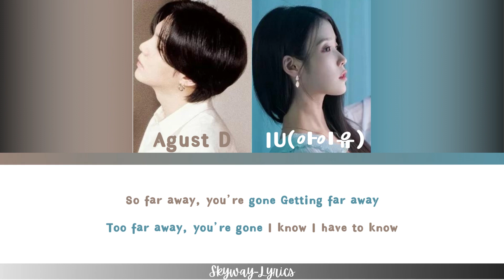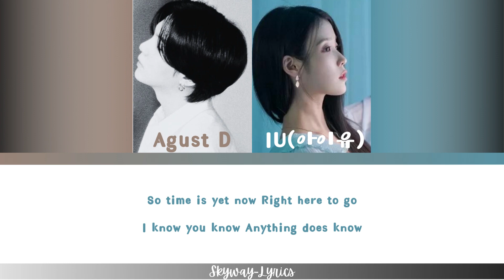Agust D '사람 Pt.2 (feat. 아이유)' | easy lyrics ( Han , Rom , Eng )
Hi, Everyone ~